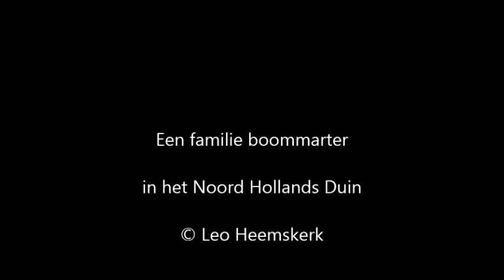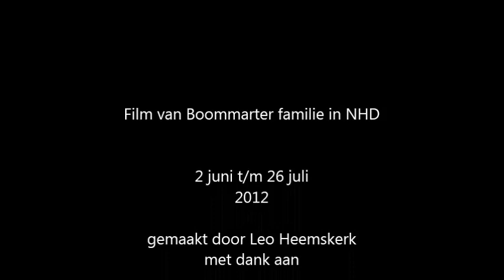Familie Boommarter in het Noordhollands Duinreservaat (2012)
Dit is een compilatie van beelden gemaakt met twee camervallen van een opgroeiende familie boommarter in het NHD. Klik op meer weergeven om per datum te zappen

Op 2 juni 2012 werd er een latrine in een boom ontdekt. Posten diezelfde avond leverde een zichtwaarneming van een boommarter op. Op 3 juni heb ik bij de opening een cameraval opgehangen Vanaf die tijd zijn er bijna dagelijks opnamen gemaakt van een moer met drie opgroeiende jongen. Om de beftekeningen van de jongen goed in kaart te brengen is op 1 juli een 2e camera bij de nestboom geplaatst. Op 26 juli 2012 is voor het laatst een boommarter in de nestboom gezien. Helaas is deze moer van drie jongen, op 10 augustus 2012, waarschijnlijk na een verkeersongeluk, verzwakt teruggevonden langs de Heereweg. Op 12 augustus 2012 is ze overleden.
Hieronder staat per beeld/filmpje de start tijd in de compilatie film plus de datum en tijd

00:14 zondag 3 juni 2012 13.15 De eerste beelden van boommarter en een stukje van een jong. Hoeveel zullen het er zijn?
01:14 maandag 4 juni 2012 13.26 De Moer ziet of hoort iets links kijkt klimt naar links en dan naar beneden ander jong net zichtbaar (Jonge Boommarter kijken van af de achtste week uit de nestholte naar buiten Geboren rond 12 April
01:44 donderdag 7 juni 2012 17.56 Moer zit voor de opening twee jongen zichtbaar moer pakt een prooi uit de boom
02:44 vrijdag 15 juni 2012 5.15 Drie jongen goed zichtbaar
02:54 zaterdag 16 juni 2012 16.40 Moer kijkt van ons af naar beneden een jong komt er mooi bij
03:04 zondag 17 juni 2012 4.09 Een jong met en prooi. Waarschijnlijk een vogel
03:14 dinsdag 19 juni 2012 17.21 Familie speelt buiten jongen nog onhandig. Moer gaat het hol weer in de jongen volgen. Goed te zien dat de jongen nog een dunne staart hebben
03:44 dinsdag 19 juni 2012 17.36 Moer de drie de jongen. Moer sprint uit boom jongen aarzelen maar gaan via de stam een voor een naar beneden achter moeder aan.
04:44 woensdag 20 juni 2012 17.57 Moer kijkt het hol in jong komt naar buiten Moer en jong gaan hol weer in
05:34 donderdag 21 juni 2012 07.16 Moer met prooi voor jongen. Een jong probeert nog te drinken bij de Moer Jongen zijn nu ongeveer 10 weken. Jongen worden vaan in deze periode verplaatst naar een andere plek. Een holle boom, hol in de grond of een roofvogelnest
06:34 maandag 25 juni 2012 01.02 Onder de boom een camera opgesteld hopelijk beter beelden van de bef tekening
07:34 maandag 25 juni 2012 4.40 jongen ongeveer 11 weken oud. Eerst jong naar beneden dan jong uit hol boom in hierna jong en moer uit hol
08:24 dinsdag 26 juni 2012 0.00 Een jong komt met een konijn omlaag. Stopt het in de voorraad ruimte. Moer komt er achter aan haalt het konijn er uit en hangt het voor het hol. Een jong kijkt toe en knuffelt met zijn moeder en gaat met haar omhoog.
09:22 dinsdag 26 juni 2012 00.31 Ondertussen af en toe opnames onder de boom. Jongen tonen geen belangstelling in de pindakaas en makreel
09:42 dinsdag 26 juni 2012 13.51 Moer heeft geslapen en krabt zich. Vermoedelijk parasieten, teken of mieren.
10:42 donderdag 28 juni 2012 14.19 Jongen zijn ongeveer 11 weken oud en spelen rennen en springen in de boom
11:31 zondag 1 juli 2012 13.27 Een vos komt regelmatig onder de boom langs. Waarschijnlijk dagelijks. Op zoek naar restjes. Ik verbaasde me al dat ik geen prooi resten onder de boom zag. Hierna deze camera in een vlier opgehangen. De beelden onder de boom leverde weinig mooie boommarter beelden op.
12:31 dinsdag 3 juli 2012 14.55 Nu een jong mooi te zien. Duidelijk vlekje op de middenborst. Hopelijk kan ik ze allemaal goed filmen. Mijn verwachting is dat ze elk moment de boom kunnen verlaten.
13:31 woensdag 4 juli 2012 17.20 Leuk beeld van de familie alleen de beftekeningen zijn niet goed te zien.
13:51 vrijdag 6 juli 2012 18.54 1 jong 2 zit mooi in de boom springt naar links klimt in vlier en springt weer terug in de boom (jongen ongeveer 12 weken oud)
14.51 vrijdag 6 juli 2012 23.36 jong springt de boom uit klautert de vlier in en springt weer terug in de boom
15:39 zaterdag 7 juli 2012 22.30 Jong speelt in boom 16:24 Moer komt met prooi aan
16:08 zondag 8 juli 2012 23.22 Jong 1 heeft prooi jong 2 neemt het aan/ pakt het af
zondag
16:28 8 juli 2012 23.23 jong 1 mooi te zien moer komt thuis
17:28 9 juli 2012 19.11
18:28 15 juli 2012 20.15
19:08 15 juli 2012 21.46
19:28 15 juli 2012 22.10
20:28 16 juli 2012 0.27
20:59 21 juli 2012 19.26 Mooi beeld van de hele familie met prooi waarschijnlijk konijn. Je ziet de andere camera aangaan. (licht van rechts)
21:59 21 juli 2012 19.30 jong klimt links de boom in (net te zien) moer komt met 2 jongen naar beneden later op achtergrond jong over tak naar rechts lopend
23:38 22 juli 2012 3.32
24.08 22 juli 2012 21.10 Merel
24:18 23 juli 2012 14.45
24:59 26 juli 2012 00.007 Laatste beeld van een jong

Type cameraval  Dörr BolyGuard